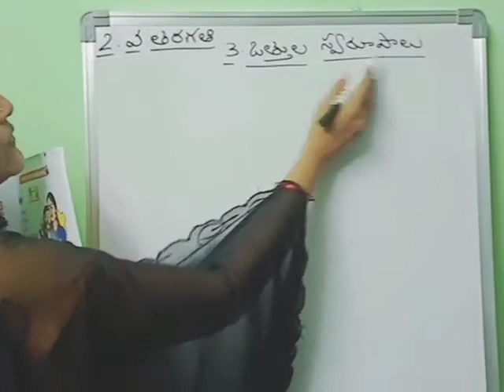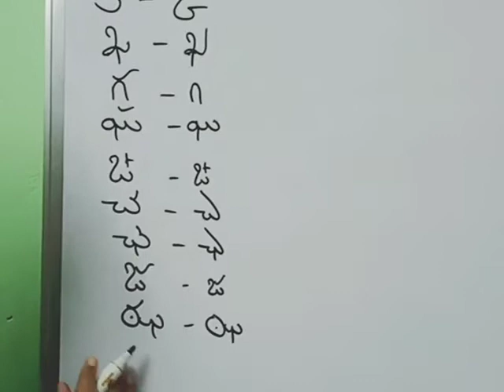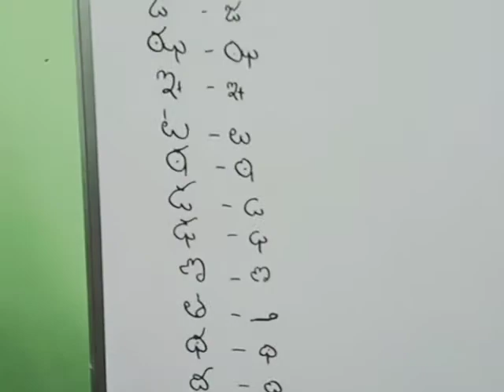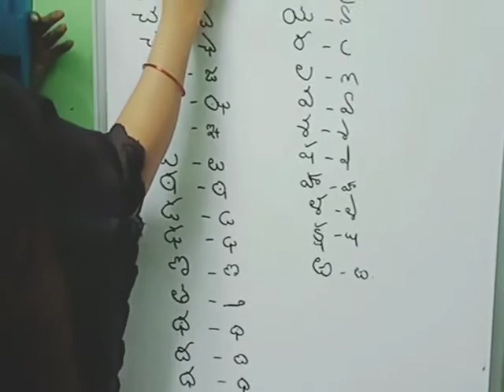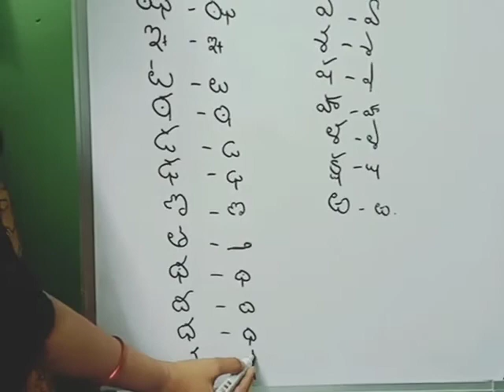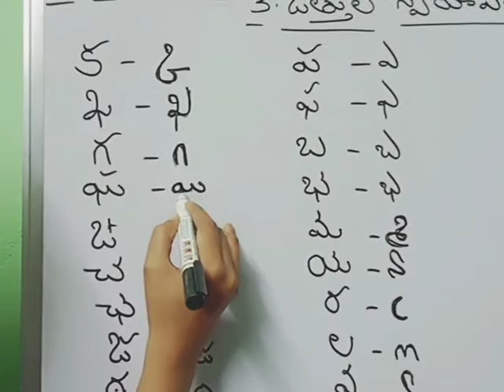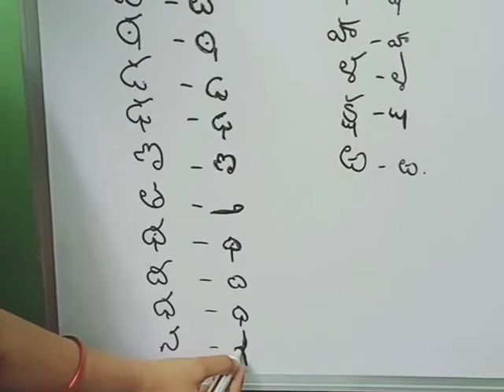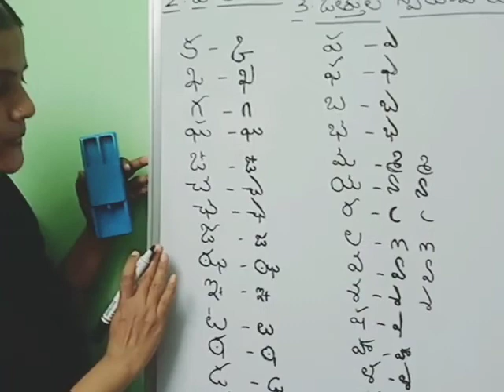2nd Class- Telugu- 07/10/20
Video from Prerana Foundation